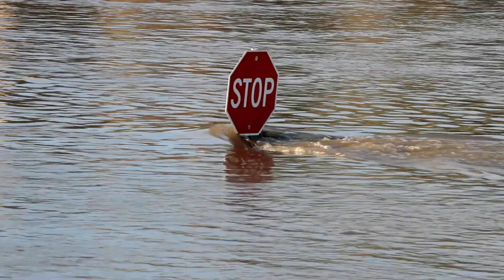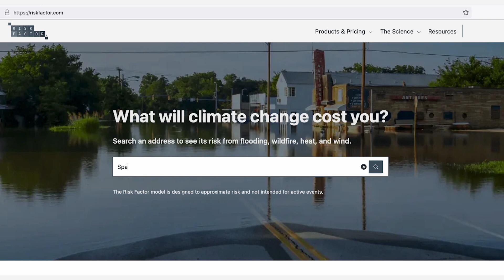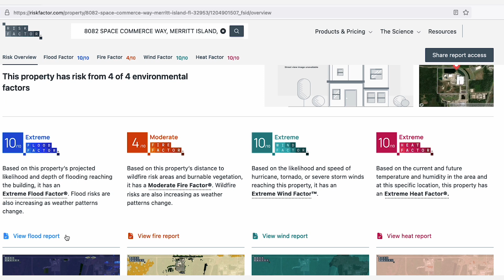Is your home in danger of flooding?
If you own a home, you’ve probably poured a lifetime of savings into it. That asset could be in more danger than you think.

Climate change is supercharging the water cycle, increasing the risk of major floods and making many properties more vulnerable than they were in the past. And if you’re like most U.S. residents, you don’t have flood insurance. Homeowner’s insurance policies often don’t cover flood damage, so if one does occur on your property, fixing it could prove costly.

This is Episode 5 of our YouTube series on the wild world of extreme weather with meteorologist Alexandra Steele. New episodes and shorts coming every three weeks on Fridays.

Credits:
Script, research, interviews, camera: Alexandra Steele
Script Editors: Sara Peach, Pearl Marvell
Edit Producers: Cameron Powrie, Sam Lucas
Production support: Anthony Leiserowitz, Lisa Fernandez
Production Editor: Iain Moss
Graphics: Screen Stories
Production Manager: Ellie Aitken
Social Media Manager: Ellie Phillips
Director  of Production: Hal Arnold
Production Company: Little Dot Studios
Additional footage: Getty Images, Storyblocks, Alexandra Steele, NASA, Oliver Wing